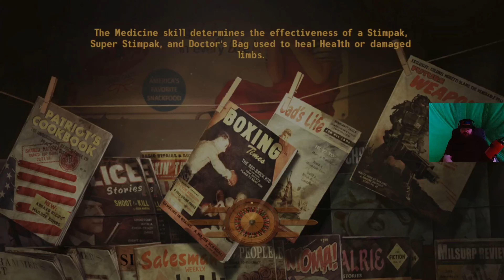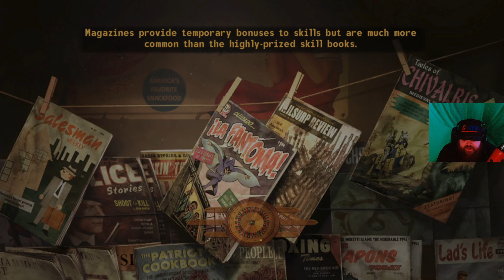Fallout: New Vegas | Part 66 | The Burned Man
This is a continuation of my Fallout: New California Prequel Series.

Check my playlists to find New California's Beginning to this Let's Play!

Fallout: New Vegas is a 2010 action role-playing game developed by Obsidian Entertainment and published by Bethesda Softworks. It was announced in April 2009 and released for PlayStation 3, Windows, and Xbox 360 on October 19, 2010. A spin-off[1][2][3] of the main Fallout series, the game is set in a post-apocalyptic open world environment that encompasses a region consisting of parts of Arizona, California, and Nevada. It is set in a world that deviated onto an alternate timeline thanks to Atomic Age technology, which eventually led to a global nuclear apocalypse in the year 2077 in an event referred to as "The Great War", caused by a major conflict between the U.S. and China over natural resources. The main story of New Vegas takes place in the year 2281, four years after the events of Fallout 3 and 204 years after the bombs fell. It is not a direct sequel, but does feature the return of several elements found in Fallout 2.

Players take control of a character known as the Courier. While transporting a package across the Mojave Desert to the city of New Vegas, which used to be Las Vegas, the Courier is ambushed, robbed of the package, shot, and buried in a cemetery. Ultimately the Courier is dug out and recovers from their wound. The Courier then begins a journey to find their would-be killer and recover the package, makes friends and enemies among various warring factions, and ultimately becomes caught up in a conflict that will determine who controls New Vegas and the Mojave Wasteland.

It was a commercial success, shipping more than 5 million copies, and is estimated to have sold around 12 million copies worldwide. The game received a Golden Joystick Award for "RPG of the Year" in 2011 and was nominated for two BAFTA Awards (Best Strategy Game and Best Story), as well as a NAVGTR Award for Supporting Performance in a Drama (Felicia Day). At launch, New Vegas received positive reviews, with critical praise for the game's writing, quests, and improved gameplay, though it was criticized for its glitches and bugs at the time. It has since obtained retrospective acclaim and a cult following, with some critics referring to the game as the best in the Fallout series[4][5] as well as one of the greatest RPGs of all time.